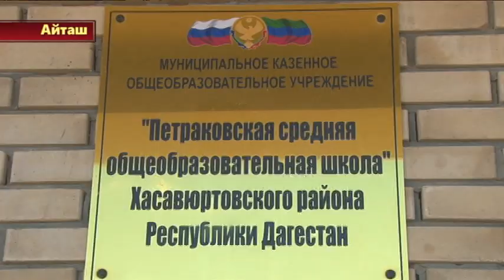Встреча представителей ОМВД и религиозных деятелей со школьниками Петраковская СОШ